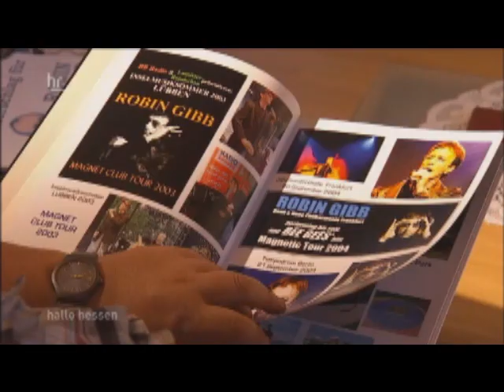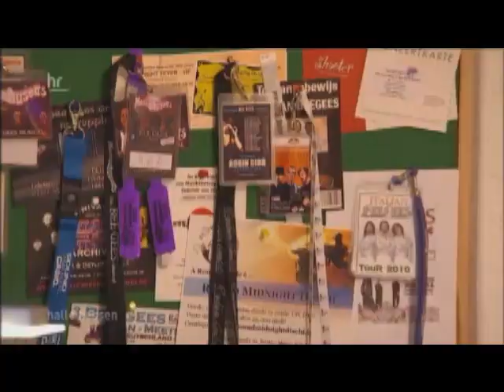PRIVATE BEES ARCHIVES Part 01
hallo hessen vom 30.Oktober 2013
QUELLE: HR Fernsehen